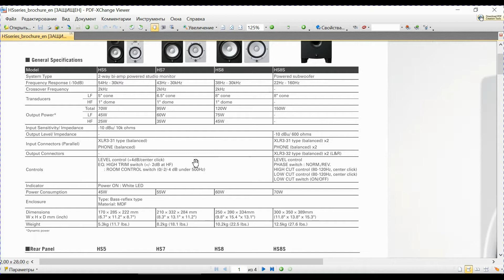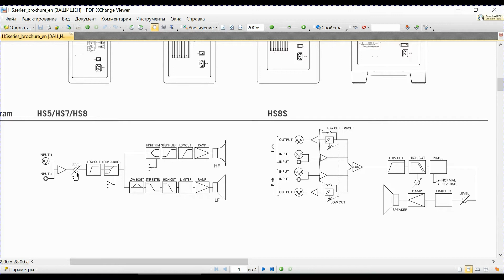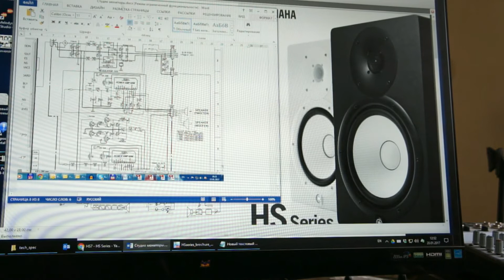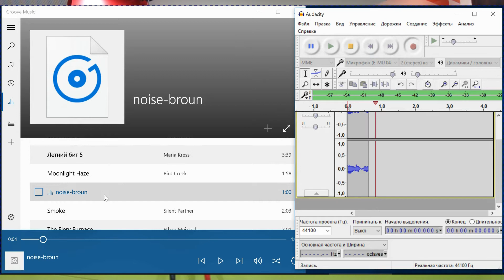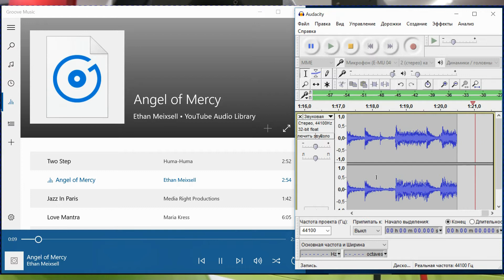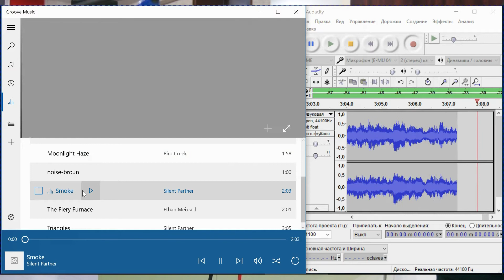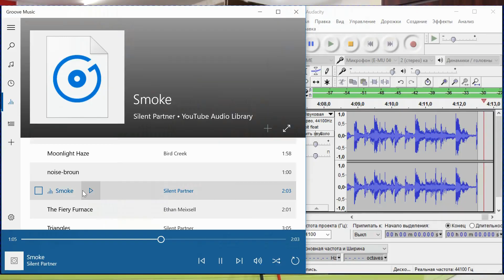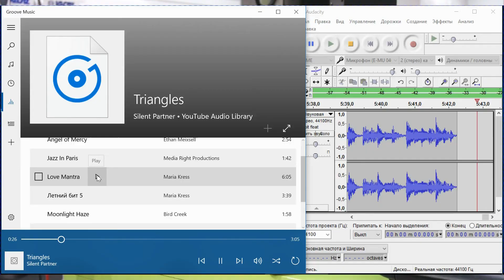Обзор Yamaha HS7. Конструкция и особенности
В этом выпуске мы рассмотрим конструкцию и особенности студийных мониторов Yamaha HS7.
Выражаем благодарность компании предоставившую мониторы для тестирования на своей территории в салоне-магазине на бульваре Дружбы Народов 1 в г. Киеве.